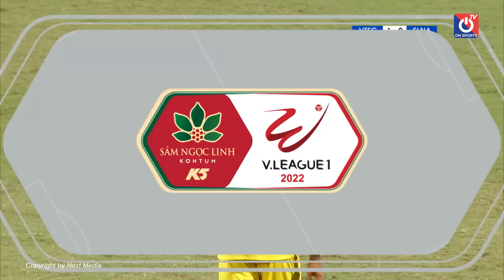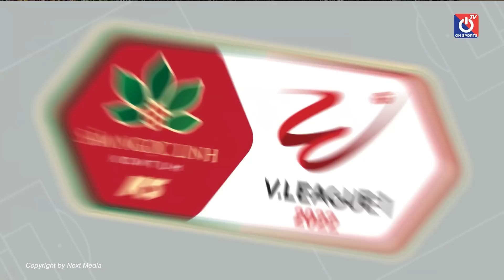Highlights Viettel - SLNA |Quả penalty xứng đáng, Hoàng Đức chốt hạ bằng siêu phẩm lốp bóng đẳng cấp